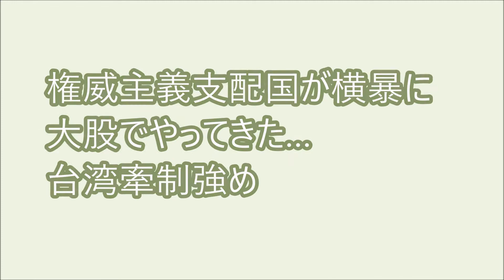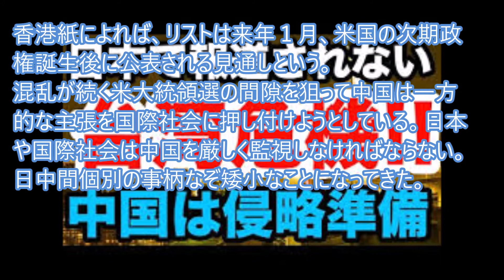権威主義支配国が横暴に大股でやってきた…台湾牽制強め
中国政府が物々しく「台湾独立派の頑迷分子」とみなす人物の監視リストを作成し、「罰する」と言明した。活動資金の提供者も含むとしており、台湾人のみならず日本人を含む外国人も処罰対象となる可能性がある。